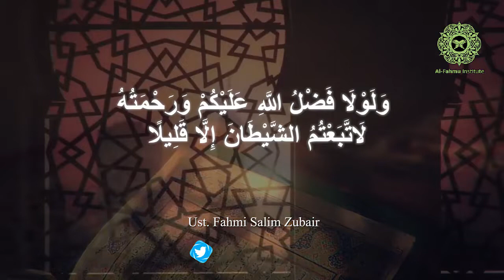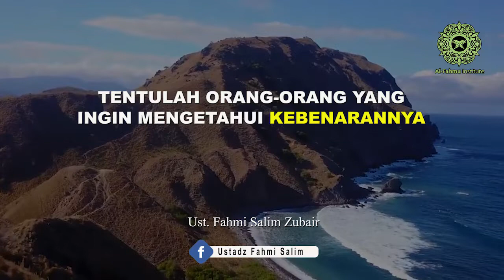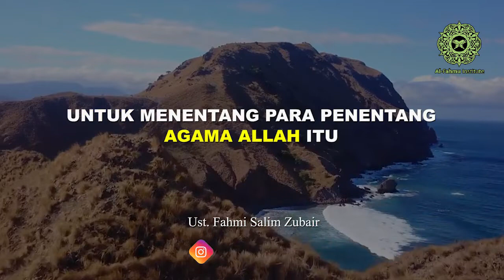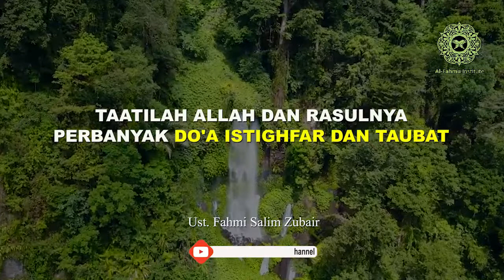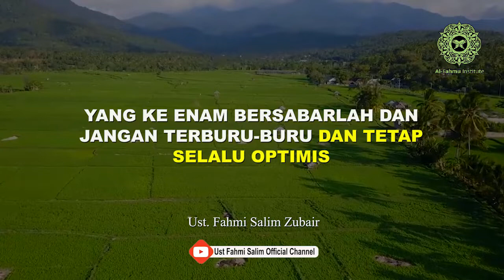UBAH MUSIBAH JADI ANUGERAH || UFS: SEBAR HOAX CIRI MUNAFIK